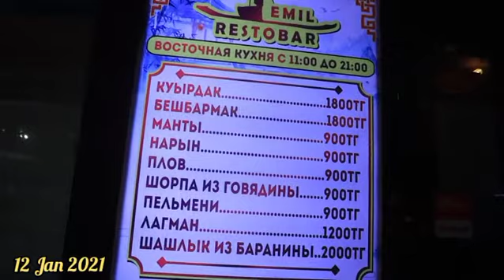Explore Dunia || Berburu Kuliner Dunia.